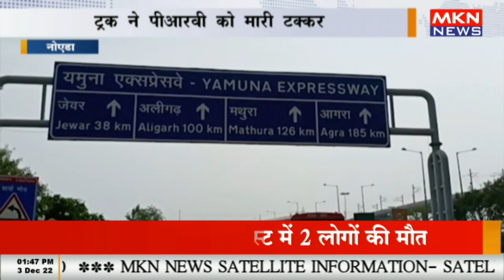नोएडा - ट्रक ने पीआरवी को मारी टक्कर, पीआरवी पर सवार पुलिसकर्मी घायल